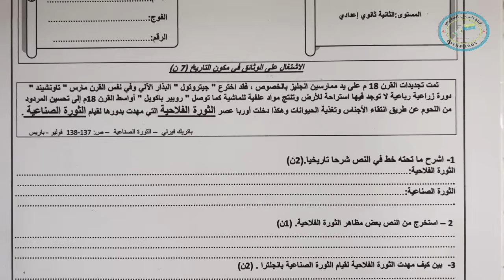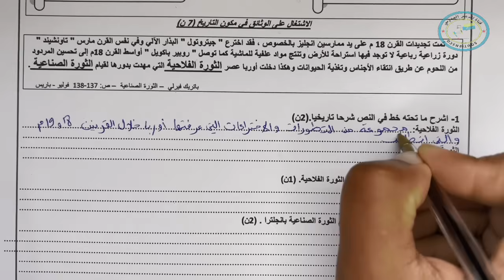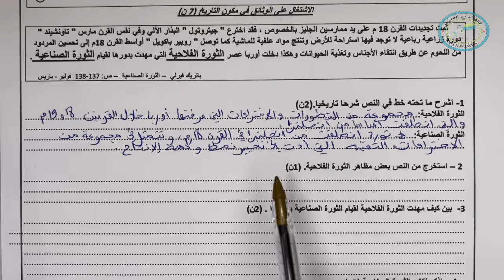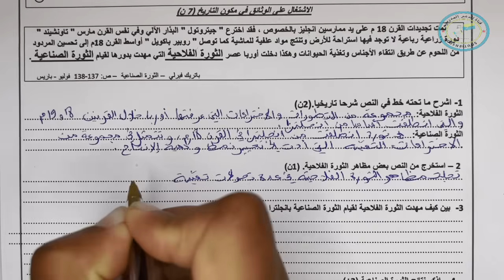فروض الثانية إعدادي دورة الثانية | فرض2 دورة 2 مادة الاجتماعيات الثانية إعدادي نموذج2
للتسجيل بالدعم الخاص بالأولى إعدادي و الاستفادة من فروض الثانية إعدادي الدورة الثانية و التواصل مع الأستاذة الرجاء الاتصال بالرقم
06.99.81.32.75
أو اضغط على الرابط
فروض الثانية إعدادي دورة الثانية | فرض1 دورة 2 مادة الاجتماعيات الثانية إعدادي نموذج1